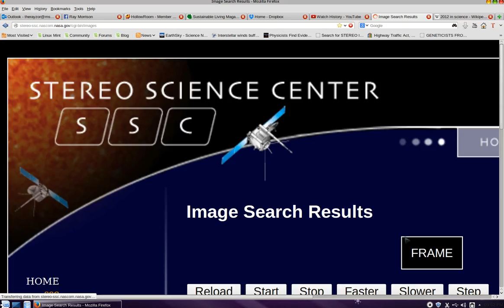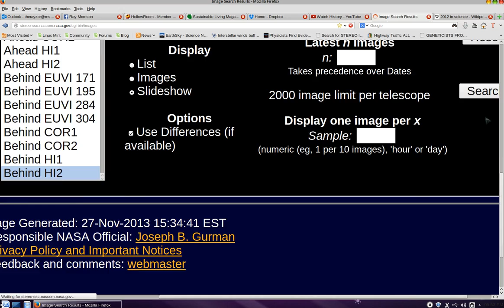Sun Harvester Update:I-Son NASA Satellites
I-Son NASA Satellites, Stereo A ahead & Stereo B behind footage as it becomes available! November 28th 2013 UTC 2:00 A.M
~Rayzor~
Of Awareness